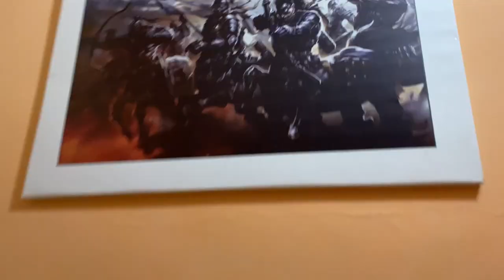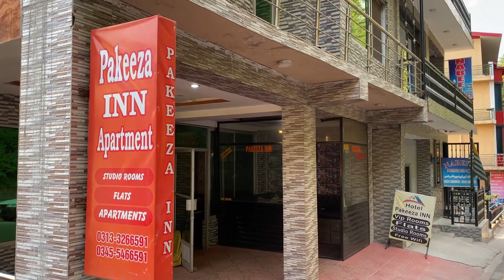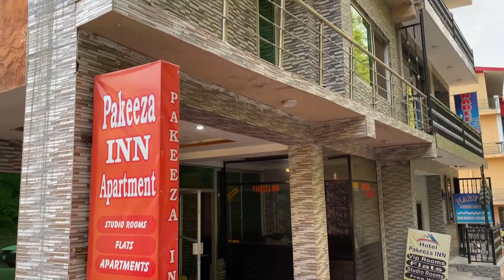Best Hotels and Resorts in Murree, Pakistan | Rambo Sahiba | Murree views | Stay in Murree